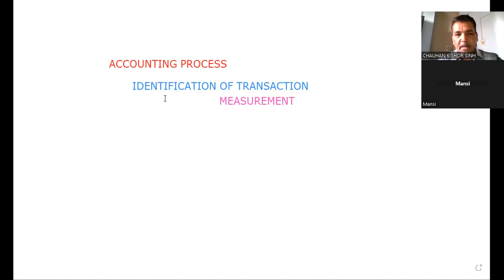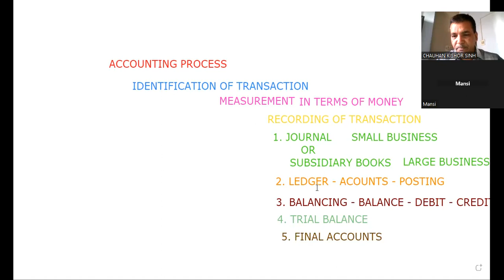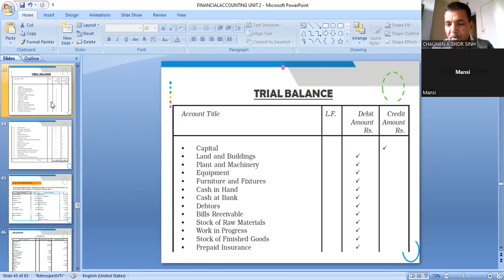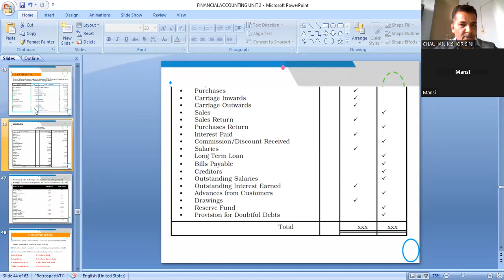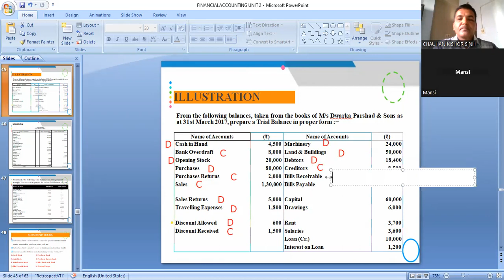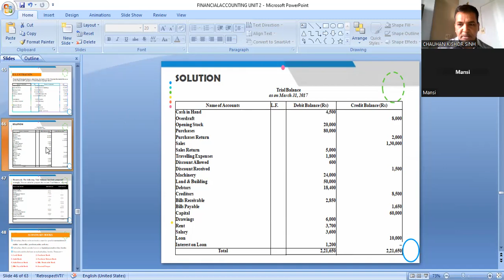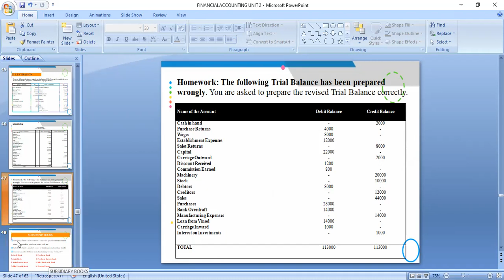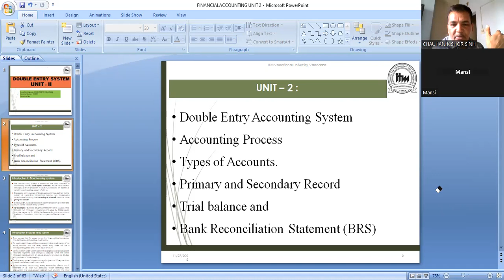TRIAL BALANCE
TRIAL BALANCE AND EXERCISE ON IT.